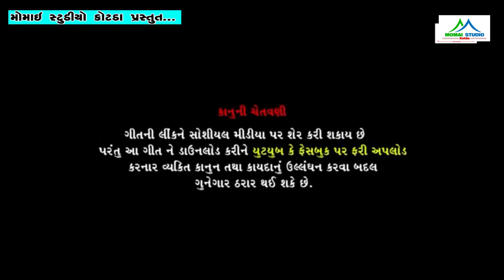Mahakali ma Pavagadh vali || Gordhan Dhoriya New Navratri Special Song 2020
Pavagadh vali ma mahakali vali
   Mahakali ma new song 2020

Navratri special song 2020

Album:Pavagdha Vali Ma Dhikavali Vali

Starring:Ghordan Dhoriya

Singer:Ghordan Dhoriya

Lyrics: Gordhan Dhoriya

Director: suresh Dhoriya
                Raymal Chauhan

Producer:Suresh Dhoriya

Camera Man:Manish Kukadiya
                       Valjee Jeediya
                       Hitesh Kukadiya
                       Mehul Bavaliya

Darune:Thobhan Shekha

Stila Photo: jenti Saraviya

Editing:Raymal Chauhan

Label:Hardik Official Studio

Thumbnail:Jaysukh Aniyariya

Spacial Thenks:Ashvin jeediya Vipul Dhoriya Vipul Jeediya Jagdish sakriya valjee Memakiya mehul sarvaiya
Hiren Vaghela Arvida Jamod

momai sudio kootda
                  momai studio kotda
                    Thanks All Frends